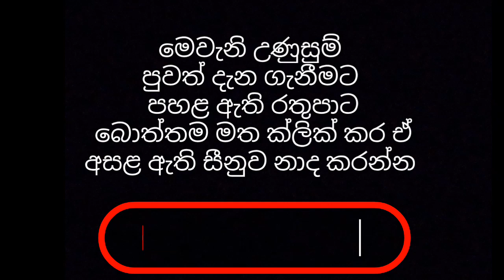Dr.Chinthaka Amarasooriya died චින්තක අමරසූරිය ජීවිතයට සමුදෙයි chinthakaamarasooriya news sri lanka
ඔබගේ ව්‍යාපාරයට, Youtube චැනලයට, Facebook පිටුවට (සාධාරණ මුදලකට) වෙළඳ ප්‍රචාරණයක් ලබා දීමට අප සූදානම්. ඒ සඳහා අපව පහත සමාජ මාධ්‍යය ඔස්සේ සම්බන්ධ කරගන්න👇